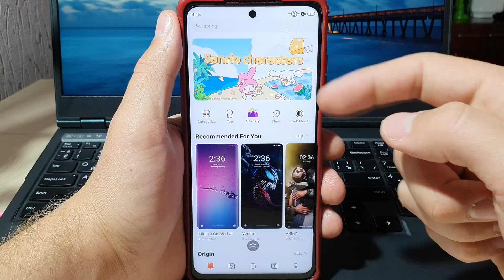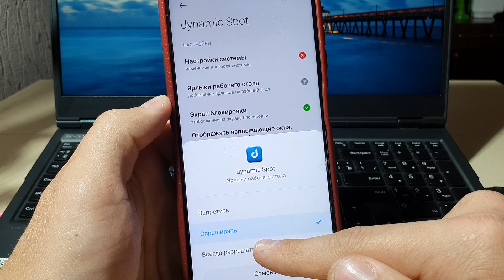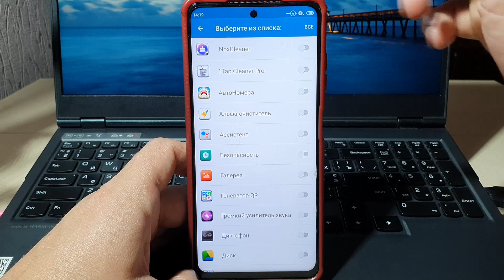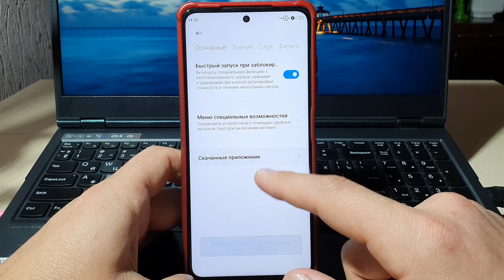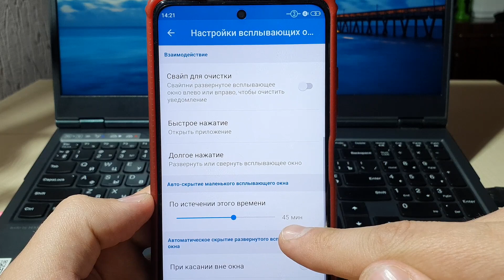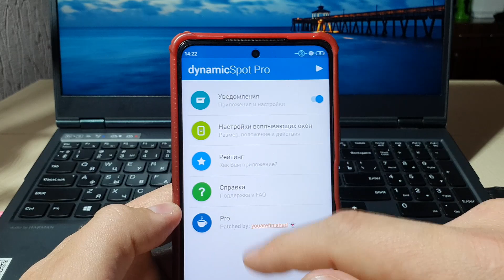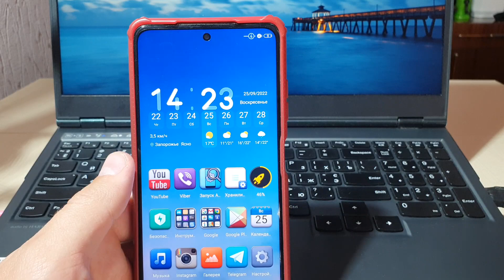Абсолютно НОВАЯ ФУНКЦИЯ НА СМАРТФОНЕ! КАК УСТАНОВИТЬ DYNAMIC ISLAND ИЗ IPHONE 14 PRO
Абсолютно НОВАЯ ФУНКЦИЯ НА СМАРТФОНЕ! КАК УСТАНОВИТЬ DYNAMIC ISLAND ИЗ IPHONE 14 PRO. Как скачать и установить динамический остров на свой смартфон и удивлять друзей!